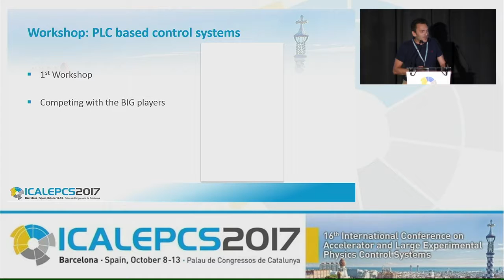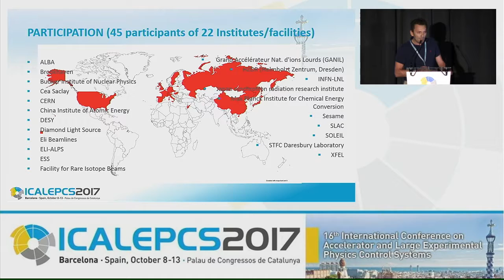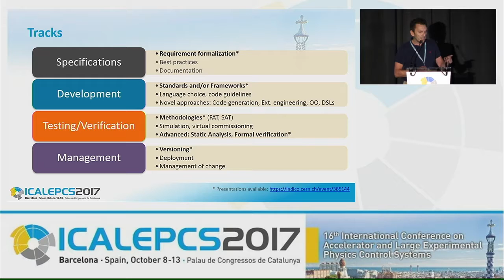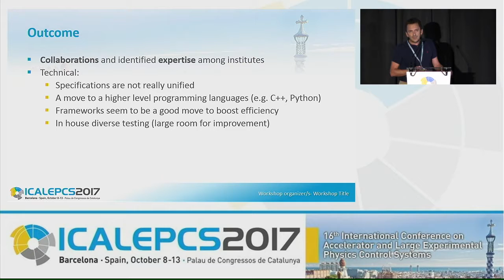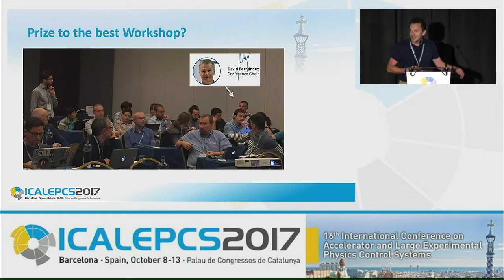FRBPL04: PLC Based Control Systems - E. Blanco Vinuela (CERN)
Oral presentation 'PLC Based Control Systems' on 13-oct-2017 at the ICALEPCS2017 'Workshops Summary' track